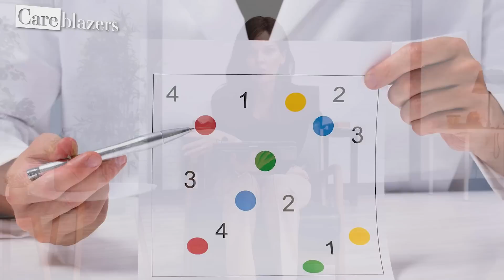Blood Test For Early Alzheimer's Detection!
Discover the groundbreaking advancements in Alzheimer's disease detection with our deep dive into the potential of blood tests for early diagnosis. With Alzheimer's affecting millions worldwide, the quest for early detection methods has never been more critical. This video explores how recent developments in blood-based biomarkers could revolutionize our approach to diagnosing Alzheimer's, making it quicker, less invasive, and more accessible than ever before. We'll cover the science behind these tests, the benefits of early detection, and what this means for the future of Alzheimer's care.

Don't Miss Out:
Sign Up for our FREE Dementia Dose newsletter for exclusive tips, strategies, and resources

Interested in more caregiving tips and support? Check out our Care Course for in-depth guidance and a supportive community.

We have lot's of free resources and trainings.

Our Dementia Careblazer Survival Guide has been downloaded over 100,000 times by caregivers around the world.

✅ Stay up to date on all of our new dementia resources

It’s our mission to make dementia caregiving easier for families caring for a loved one with Alzheimer's disease, frontotemporal dementia, lewy body dementia, vascular dementia, or any other type of dementia. We believe that in order to create a more dementia friendly world, we must first create a caregiver friendly world. That's why we create free educational training videos like this one so that anyone with an internet connection can get access to dementia care information.